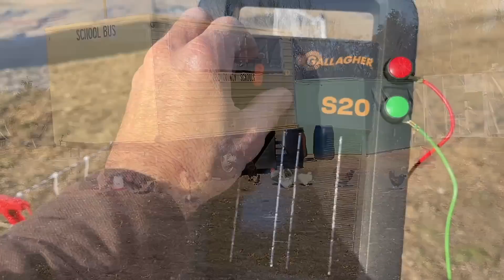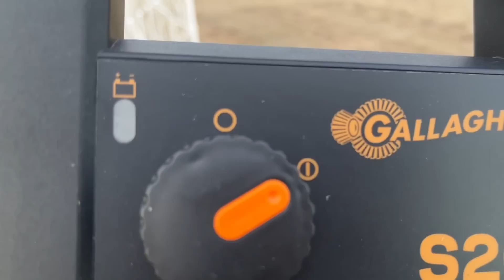They Are Moving On To Bigger & Better Things!